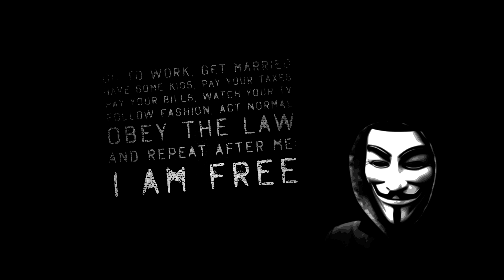OpWestboro Anonymous response to Westboro Baptist Church picket in NewTown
Sorry for any audio distortion, it will be fixed in the future!

OpWestboro Details

Current location of the Westboro Baptist Church followers that will be protesting